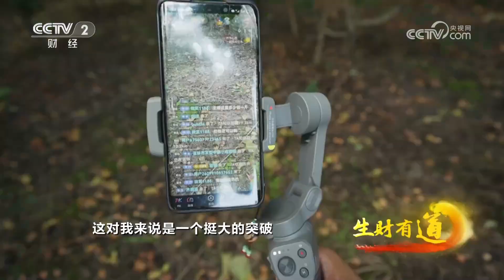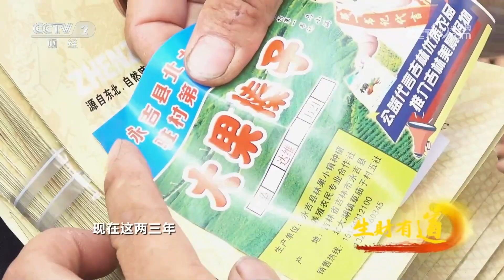吉林永吉：榛子真面目全盘大揭密！金豆子助力农民增收致富 「生财有道」 20231120 | 财经风云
本期节目主要内容：
草庙子村位于吉林市永吉县北大湖镇，这里到处充斥着榛子的成熟芬芳与农民丰收的喜悦。近年来，草庙子村依托山区资源优势，大力发展榛子产业，成立合作社拓宽销售渠道，助力农民增收致富。